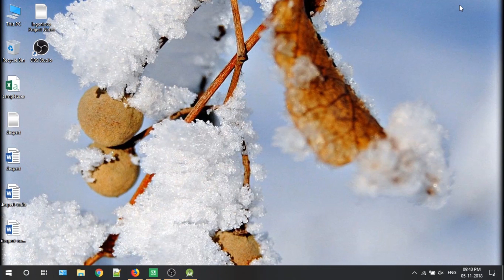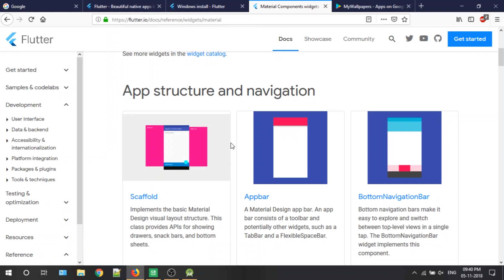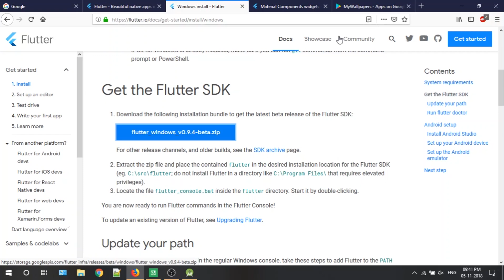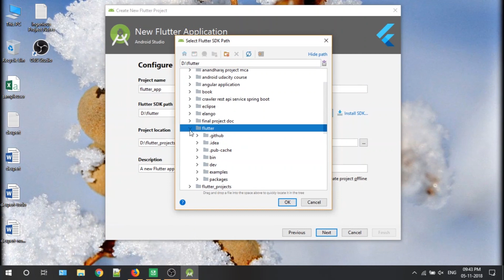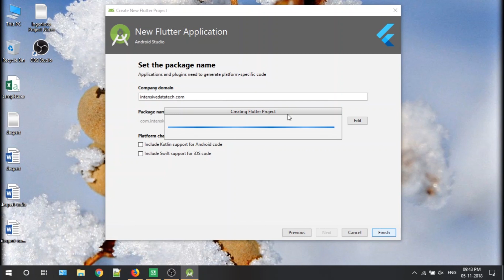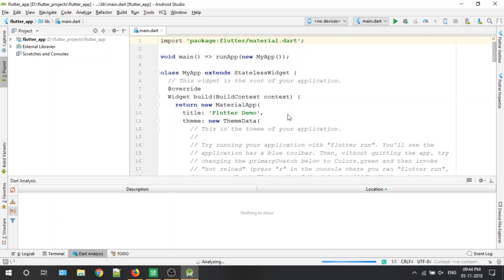Flutter tutorial in Tamil #1| SkyLimit Tech Tamil - தமிழில்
In this video we going to see how to setup environment for developing flutter mobile application.